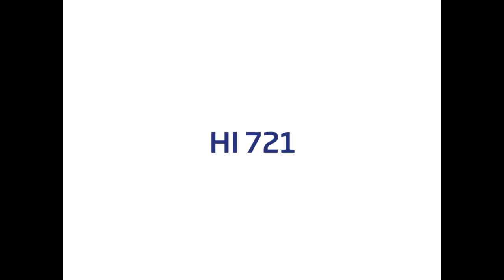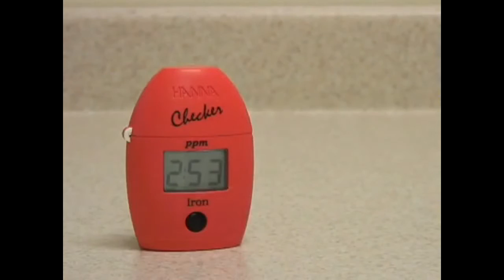Video Tutorial HI 721 de Hanna Instruments